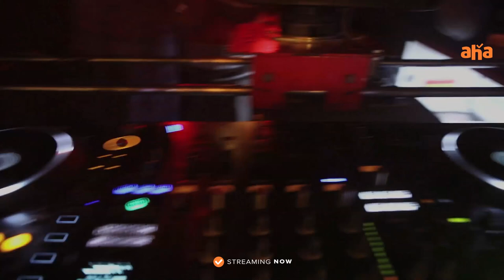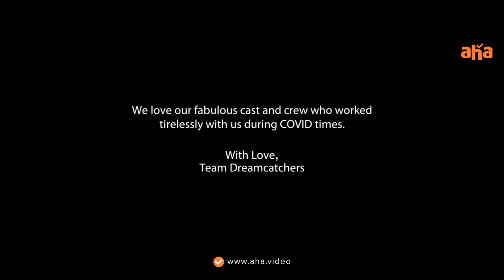Delightful reflections of Addham | Making and Behind the Scenes | An AHA Original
Peep into all the fun and madness that took place behind the camera while making Addham!

Cast
Varalaxmi Sarathkumar
G Kishore Kumar
Arjun Chidambaram
Prasanna
Dr. Pavithrah Marimuthu
Abirami Venkatachalam
Rohini Moletti
Praveen

Crew
Siva Ananth (Writer of the Series – Director of The Unwhisperable Secret)
Sarjun KM (Director - Road that never ends)
Barath Neelakantan (Director - Crossroads)
Shelley (DOP - The Unwhisperable Secret & Crossroads)
Selvakumar (Road that never ends)
Sreekar Prasad (Editor of the Series)
K Sundaramurthy (Music Dir of the Series)
K Kathir (Art Dir of the series)
Anu Parthasarathy (Costume Designer of the series)
Varun Venkatraman (Sound Designer of the series)

Production

Sarang Thiagu
Production
SNDS Dreamcatchers LLP
Sujatha Narayanan (Producer of the series)
Devasena ES (Producer)
Durgesh Haridas (EP)
Aparajitha K Rao (EP)
Global Villagers (Line Producers)